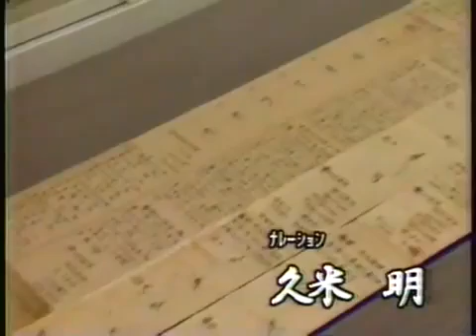Owari Kan ryu sojutsu